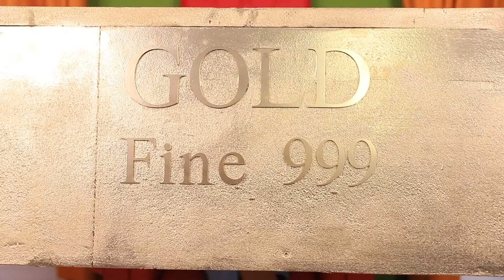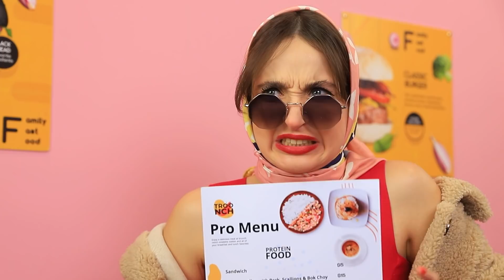Моя сестра миллионер не даёт мне денег / Богатая сестра vs бедная сестра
Когда ты тратишь не свои деньги, делать это намного проще. Об этом как никто, знает Жаклин. Ведь она тратит деньги своей богатой сестры.